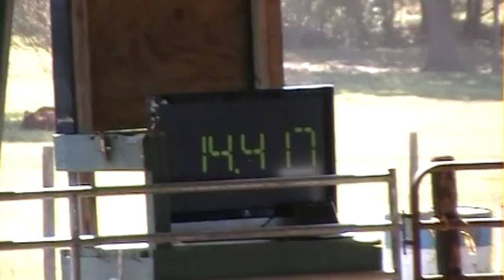Lil Sis and Tina day 2 toc finals lady lake.MOD